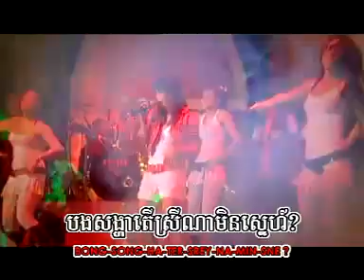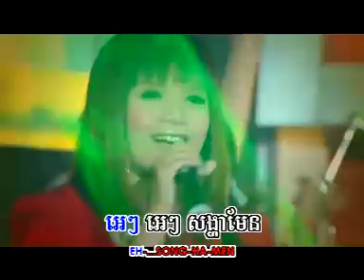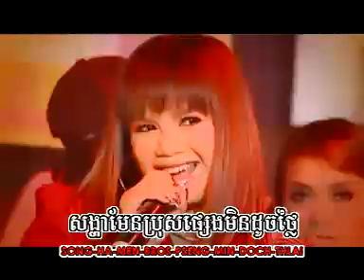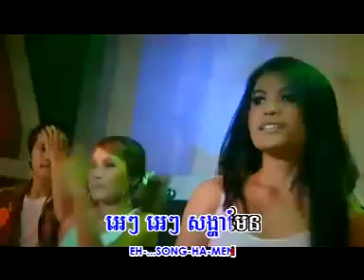Yuk Thit Rotha - Songha men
Song: "Songha Men"
Singer: Yuk Thit Rotha